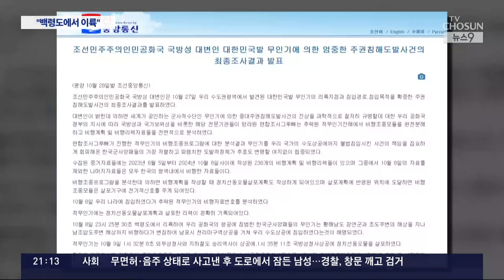北 "평양 추락 무인기, 백령도서 이륙" 비행경로 공개…軍 "대꾸할 가치도 없어" [뉴스9]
이런 가운데 북한 은 이달 초 평양에 추락한 무인기 가 서해 백령도 에서 이륙했다며 비행궤적 정보를 공개했습니다.

우리 군은 "대꾸할 가치도 없는 억지주장"이라고 일축했는데, 북한 주장을 어디까지 믿을 수 있는지, 차정승 기자가 짚어봤습니다.

📡 월~금 06:50 강스라이팅 (유튜브)
📡 월~금 07:30 뉴스퍼레이드
📡 월        08:40 네트워크 매거진
📡 월~금 09:00 신통방통
📡 월~금 10:20 류병수의 강펀치 (유튜브)
📡 월~금 13:00 보도본부 핫라인
📡 월~금 14:30 사건파일 24
📡 월~금 17:20 시사쇼 정치다
📡 월~금 21:00 뉴스9
📡 월~목 21:50 윤정호의 뉴스 더 (유튜브)
📡 토~일 14:00 뉴스현장
📡 토~일 19:00 뉴스7